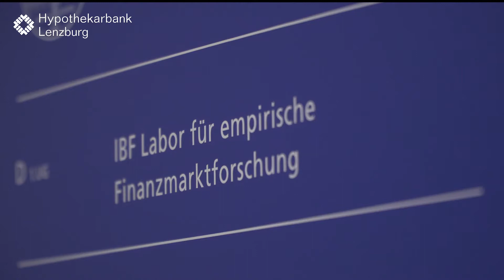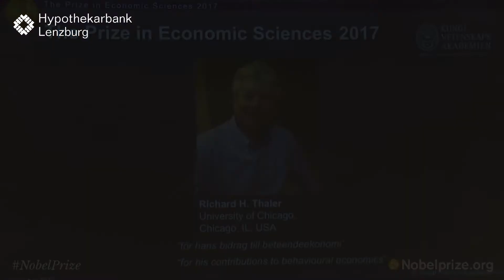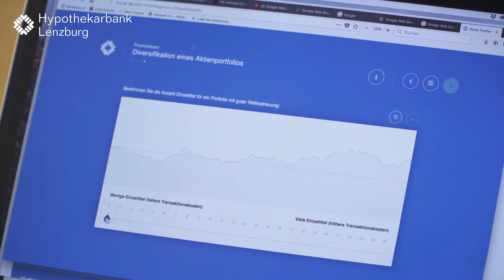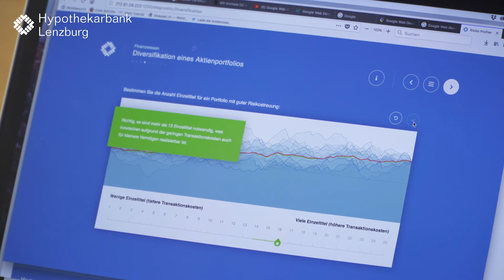Die neue Typologie des Investierens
Investieren wird menschlicher: In der Verhaltensökonomie spielen psychologische Aspekte der menschlichen Urteilsfähigkeit eine wichtige Rolle. In der heutigen Bankenwelt werden diese Erkenntnisse aber immer noch zu wenig beachtet. Das wollen zwei Hochschulprofessoren ändern.